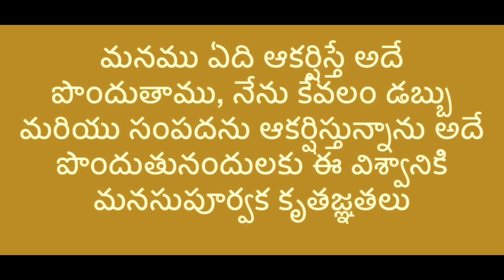Money Affirmations in Telugu 77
*మనము ఏది ఆకర్షిస్తే అదే పొందుతాము, నేను కేవలం డబ్బు మరియు సంపదను ఆకర్షిస్తున్నాను అదే పొందుతునందులకు ఈ విశ్వానికి మనసుపూర్వక కృతజ్ఞతలు*

Listen this each and every day and become rich, also listen this while you do money meditation. Lavish abundance will be with your forever. Become millionaires in quick time and enjoy life.